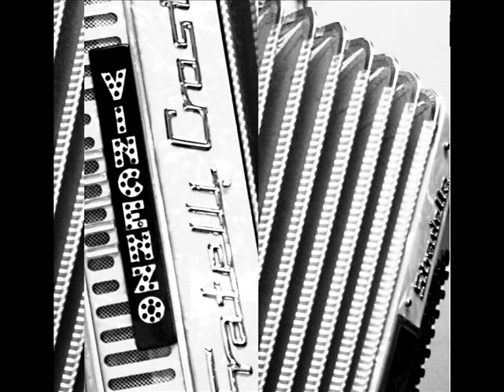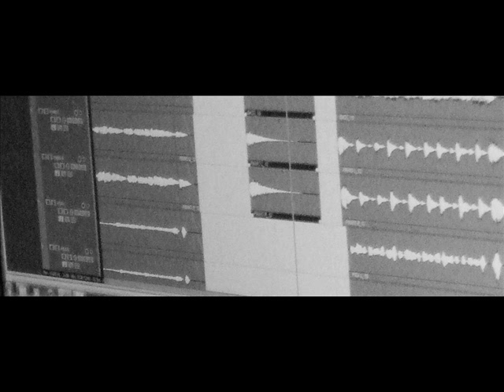TANGHI MIGRANTI Maria de Buenos Aires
"...il Tango è il suono del mio cuore, della strada dove vivo, dello sguardo di chi ho incontrato..."
Anibal Troilo
Voce   Lorenza Baudo
Pianoforte   Alessandro Lucherini
Fisarmonica    Vincenzo Doni
Basso Alberto   Del Moro
Batteria e percussioni   Mario Manetti